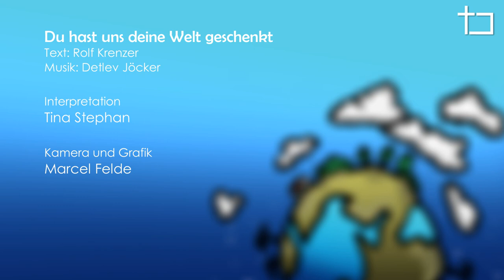Du hast uns deine Welt geschenkt - Rolf Krenzer, Detlev Jöcker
Du hast uns deine Welt geschenkt aus Folge 2 von "Tina im Kirchturm" zum mitsingen.
Freu Dich auf die Vielfalt von Gottes Schöpfung.

Du brauchst die Bodypercussion nochmal etwas langsamer? Dann schau doch mal in Folge 2 von "Tina im Kirchturm". Da wird sie Schritt für Schritt erlernt.

Wir sehen uns dann! :)

Mitwirkende: Tina Stephan, Esmeralda Mozarella

Kamera und Grafik: Marcel Felde